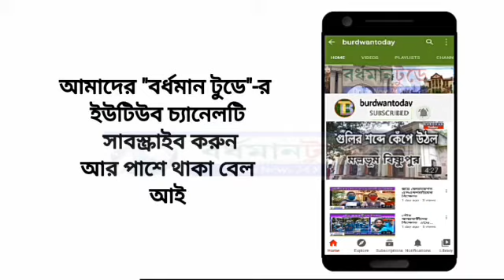ঘরানার ছাত্র ছাত্রীদের নিয়ে পুজোর গান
পরিচালনাঃ   চন্দা চট্টোপাধ্যায় চক্রবর্তী
আলাপচারিতাঃ শতভিষা চট্টোপাধ্যায়

অংশগ্রহণ:
অর্ক- মা তোর চরনে
দেবডালী- বর্ষাগেল আশ্বিন এল/নজরুলগীতি-আগমনী
 শুভশ্রী- গিরি এবার আমার উমা এলে।
শতভিষা ঘোষ- দেখনা নয়নে গিরি/আগমনী
 সৌরনাভ- আহা কি আনন্দ
অদ্বিতিয়া- ও আয়রে ছুটে আয়
শম্পা- স্বরচিত কবিতা-উমা
স্বর্ণেন্দু- জাগো তুমি জাগো